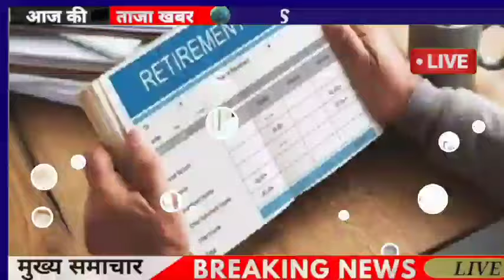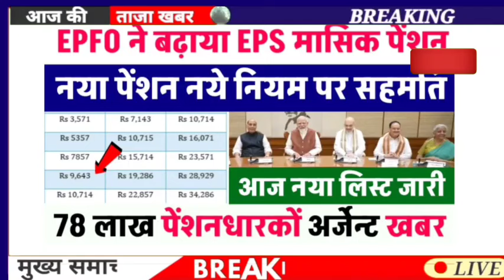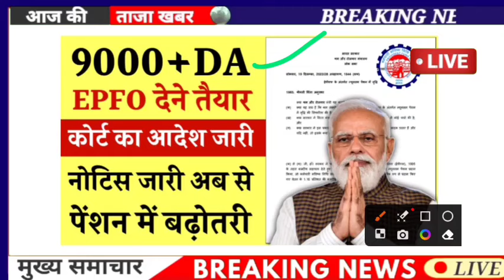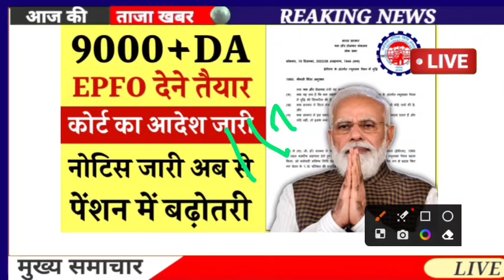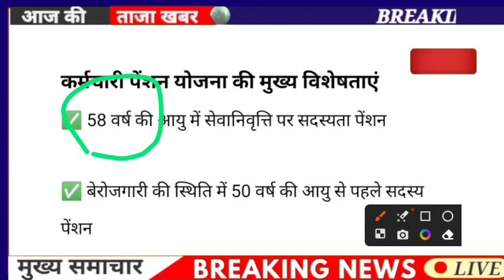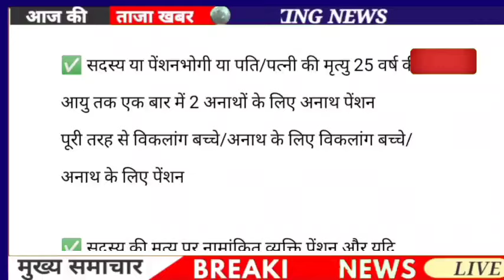वित्तमंत्री का फाइनल ऐलान 7500+DA, EPS-95 PENSION LATEST NEWS TODAY !! eps 95 latest news today